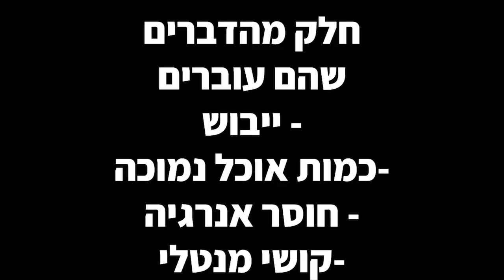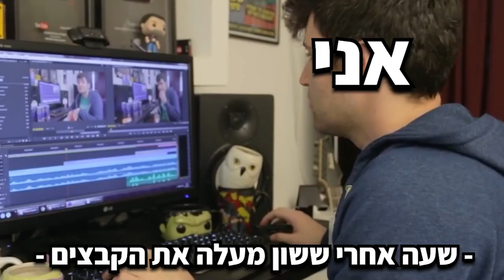המפתחי גוף הכי טובים בארץ?? (כולם מוזרקים)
תיאור הסרטון
קרדיטים:
האינסטגרם של מנהל העריכה: